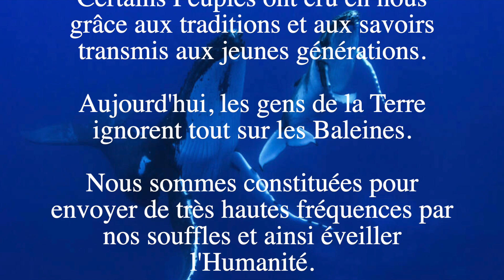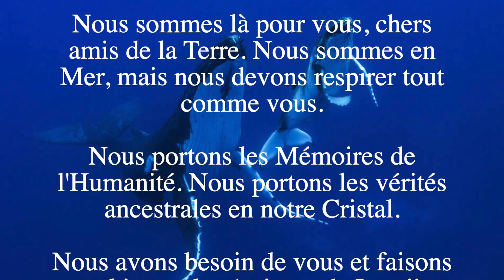NOUS SERONS LIBÉRÉS DE NOS CHAÎNES ET ENFIN LIBRES ! - Message d'Amour des Baleines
EBOOK GRATUIT
POUR SUPPORTER LA CHAÎNE YOUTUBE
VIVEZ UNE EXPÉRIENCE VIBRATOIRE UNIQUE AVEC LES BALEINES EN VIDÉOS :
PROCHAIN SÉJOUR DE GROUPE À LA RENCONTRE DES BALEINES AU COSTA RICA :
LISEZ TOUS LES MESSAGES D'AMOUR DES BALEINES :
OUTILS ET RESSOURCES GRATUITS
RECEVEZ UN MESSAGE PAR JOUR